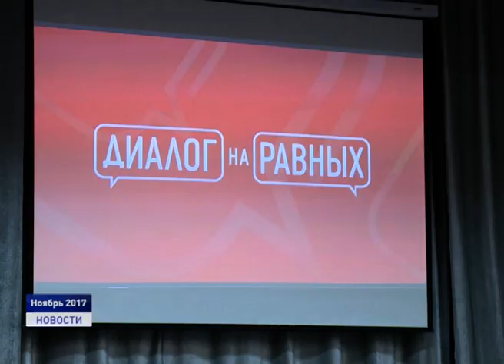ДИАЛОГ НА РАВНЫХ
Как стать успешным и подняться вверх по карьерной лестнице. Есть ли у молодых людей возможность воплотить свои самые смелые идеи в жизнь?! Ответы на эти вопросы активная молодежь округа получила благодаря федеральному проекту «Диалог на равных».
В рамках уникального проекта агентства по делам молодежи,известные люди из мира политики, спорта, культуры и бизнеса на своем примере показывают, что можно добиться успеха в любой сфере и в любом регионе. Накануне в Ненецкой центральной библиотеке им.Пичкова состоялась встреча студентов и старшеклассников с Уполномоченным по правам человека в НАО Ларисой Свиридовой.